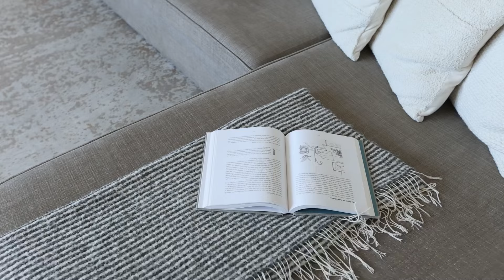81609 | Moradia T6+2 | 6+2 bedroom villa📍 em Carnaxide, Oeiras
PT | Moradia T6+2, totalmente remodelada, com 400 m2 de área bruta de construção, terraço, jardim, piscina aquecida e garagem, inserida em lote de terreno de 685 m2, com vista mar, em Carnaxide, Oeiras.

EN | Fully refurbished 6+2 bedroom villa with 400 m2 of gross construction area, terrace, garden, heated swimming pool and garage, set in a 685 m2 plot of land with sea views, in Carnaxide, Oeiras.